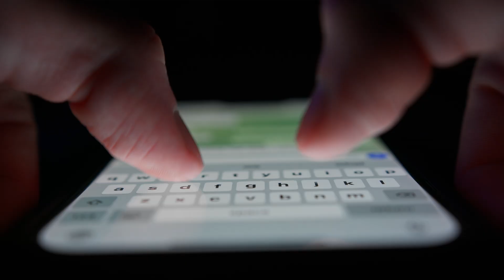How Colorado School of Mines Is Shaping the Future of Mining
Minerals power our modern lives—from the smartphones in our pockets to the energy systems that fuel our world. But as global demand for critical materials skyrockets, mining must evolve. At Colorado School of Mines, students and researchers are leading that evolution by making mining smarter, more sustainable, and more efficient.

Ranked #1 globally in mineral and mining engineering, Mines is shaping the future of mining through cutting-edge research, hands-on learning at the Edgar Experimental Mine, and interdisciplinary collaboration across science, engineering, and social science. This video explores how Mines is developing the next generation of mining leaders who will help secure U.S. supply chains, protect the environment, and ensure mineral development benefits communities.